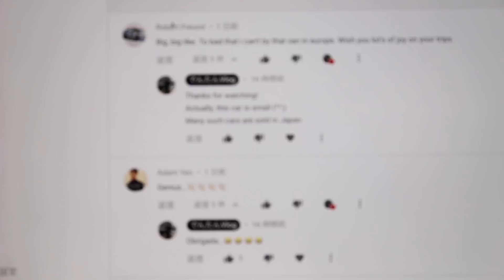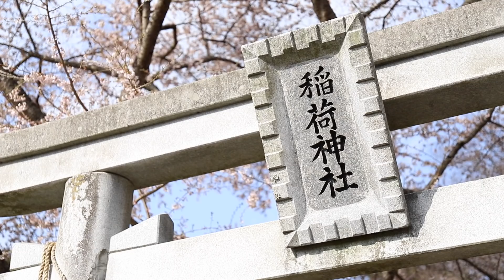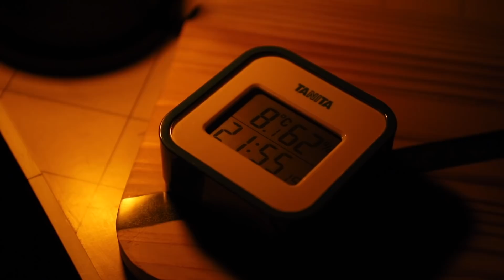【11泊目】軽自動車で人間と会わずに1人で楽しむ車中泊【スペーシア】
私の地域でも桜が少し咲いてきました。
やはり桜が咲くと毎年どうしても気分が高揚してきますね。
満開まであと少し！
劇中登場もの&関連もの

スペーシアMK53S専用 ベッドキット

snow peak チタン シェラカップ

snow peak テーブルウェアーセット L

snow peak 和武器M

snow peak ワッパー武器II

BALMUDA The Lantern

GENTOS エクスプローラー EX-109D

Coleman タスマンキャンピングマミー L-15

イワタニ カセットフー プチスリムII

アズワン 火消しスプレー